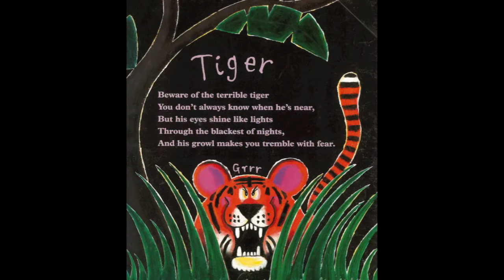Hokowhitu School Supreme 7 - faiths rumble in the jungle reveiw